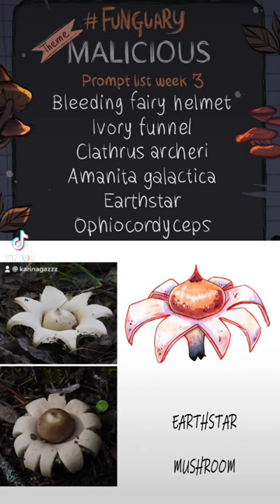FUNGUARY 19 earthstar mushroom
Marker On watercolor paper, a five format. All original art, all for sale! 2023. Month of mushrooms, FUNGUARY.￼